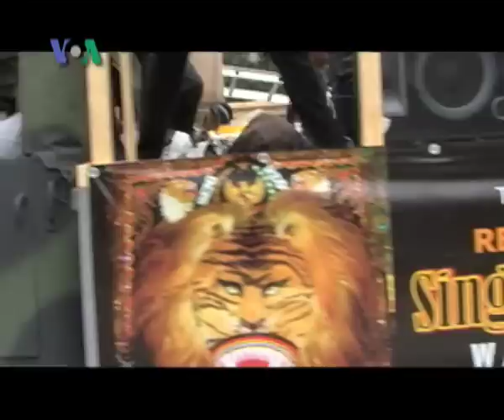Reog Singo Lodoyo Tingkatkan Pamor Kesenian Jawa Timuran di AS - Dunia Kita Ep. Rekor Dunia Angklung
Salah satu kelompok reog terbesar dan terlengkap di Amerika, Singo Lodoyo, selalu mengundang decak kagum dan apresiasi pada setiap penampilan mereka. Lengkap dengan kostum dan kemeriahan rombongan Jathilan, tak heran grup reog Washington DC ini selalu memenangkan penghargaan di manapun mereka beraksi.